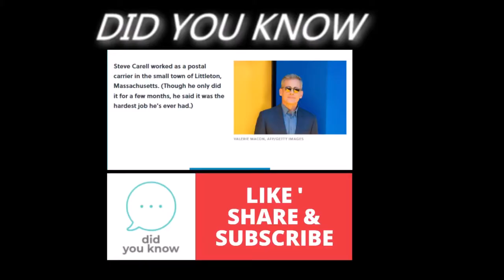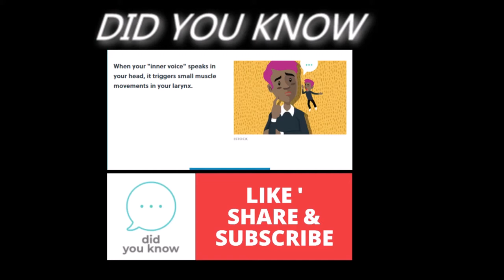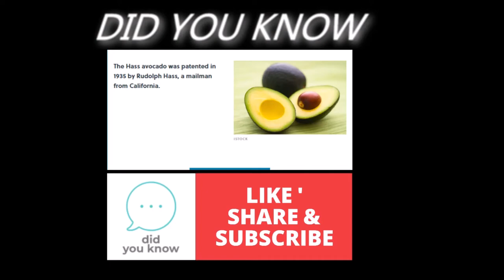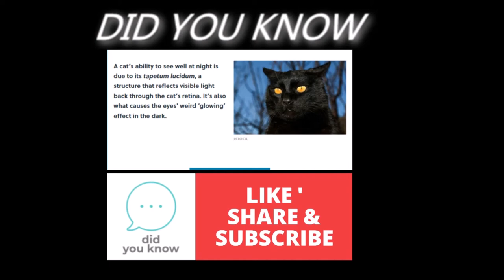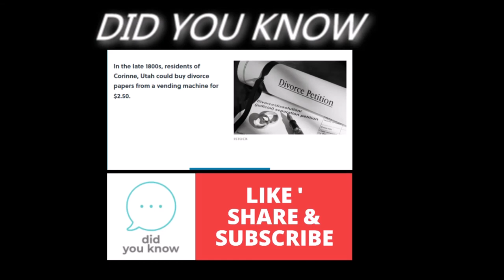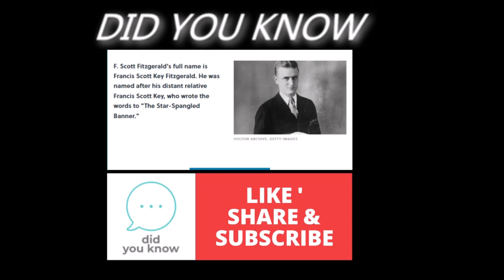Did you know lot of facts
how to
psychological facts after breakup,
facts about life after death,
after breakfast facts,
after movie facts,
afterlife facts,
after breakfast weapon facts,
facts after movie 2019,
facts against veganism,
facts against greta thunberg,
rise against facts,
facts about minecraft,
facts after you die,
facts after giving birth,
after breakfast facts,
after movie facts,
afterlife facts,
facts against veganism,
rise against facts,
facts around the world today,
amazing facts around the world,
random facts around the world,
interesting facts around the world,
weird facts around the world,
knowledgeable facts around the world,
total facts around us,
unknown facts around the world,
facts at the end of the founder,
facts at the end of the other guys,
facts at the end of chernobyl,
facts before feelings,
facts about nightmare before christmas,
facts to know before watching joker,
facts behind dreams,
facts behind george reddy,
facts behind logos,
facts behind the news by ashish,
facts behind monalisa painting,
facts behind magic,
facts behind superstitions,
facts behind once upon a time in hollywood,
facts behind diwali,
facts behind game changers,
facts between man and woman,
facts between india and pakistan,
facts between japan and india,
distinguishing between fact and opinions,
mapping between facts and representation,
difference between facts and concepts,
difference between facts and evidence,
difference between fact and truth,
facts beyond science,
beyond the facts,
batman beyond facts,
beyond the facts caitlyn,
beyond meat facts,
trinity and beyond facts,
facts but we going to pleasant,
weird facts but true,
facts amazing but true in hindi,
nothing but facts,
opinion but facts trump,
opinion but facts 2016,
facts by karan aujla,
facts by kanye west,
facts by kevin gates,
facts by her,
facts by chantel,
facts by stitches,
facts by lecrae,
facts by chantel jeffries,
facts by real deal kiki,
facts by gaurav,
face down lyrics,
face down cover,
face down live,
face down red jumpsuit apparatus live,
face down acoustic,
face down karaoke,
face down in the gutter,
face down fat joe,
face down drum cover,
face down nightcore,
facts during pregnancy,
facts for you,
facts for sleep,
facts for school,
facts for the day,
facts for life,
facts for minecraft,
facts for girls,
facts for toddlers,
facts for students,
facts for cats,
facts from the quran,
facts from the quran reaction,
facts from the 2000s,
facts from gokul,
facts from bible,
facts from the past,
facts from ramayana,
facts from a drain,
facts from history,
facts from facttechz,
facts in punjabi,
facts in motion volcano,
facts in quran,
facts in canada,
facts in minecraft,
facts in telugu,
facts in issue,
facts in the world,
facts inside,
107 facts inside out,
facts and opinions inside out,
inside telugu facts,
assumptions harden into facts,
into the wild facts,
facts of life into,
less known facts,
facts that sound like bs,
like facts,
facts that sound like lies,
facts when you like someone,
mid autumn festival facts,
math facts minus,
near double facts,
near death experience facts,
death note near facts,
facts of life,
facts of life season 1,
facts of fishing,
facts of life reunion,
facts of life theme,
facts of life intro,
facts of life season 2,
facts of life bloopers,
facts of life jo,
facts of life season 1 episode 1,
facts on canada,
facts on fats,
facts on crushes,
facts on love,
facts on bats,
facts on dreams,
facts on water,
facts on hamsters,
facts on saturn,
facts on dogs,
facts on top fuel dragster,
facts about a top fuel dragster,
top fuel dragster facts,
top fuel dragster engine facts,
nerd out facts,
inside out facts,
in n out facts,
facts about working out,
spitting out facts,
facts about making out,
out of space facts,
inside out facts and opinions,
facts about Quebec,
facts about ducks,
facts about the universe asmr